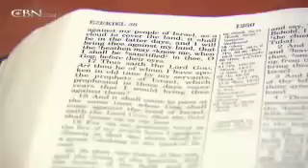Signs of the Times: Ezekiel's Prophecies Set to Unfold? - CBN.com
Author Joel Rosenberg says today's events in the Middle East may point to the fulfillment of Ezekiel 38 and 39 sooner than most people realize... The Christian Broadcasting Network CBN